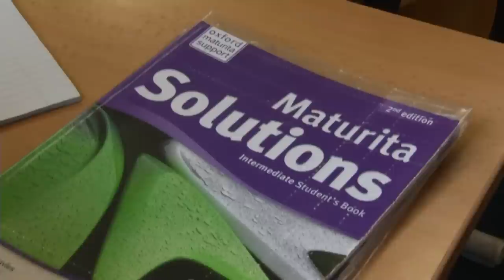Cyrilometodějské gymnázium a střední odborná škola pedagogická v Brně